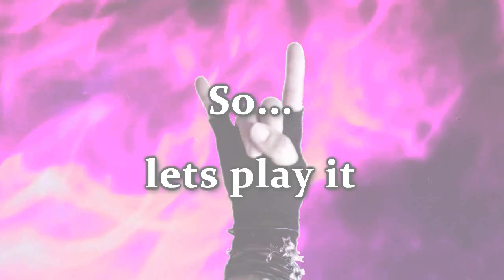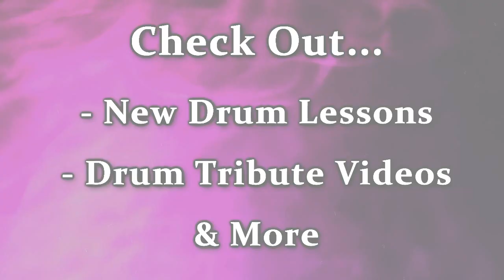Pauly's DRUM LESSONS - BASIC ROCK #2 - (For Beginners)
This is part 2 of my short fun drum lessons for beginners.  The series is for anyone just getting into Rock Drumming.
 The videos are designed to get you playing & reading as fast as possible so you can start Rockin & having FUN!!
(I'll post one video a week)
Pauly x